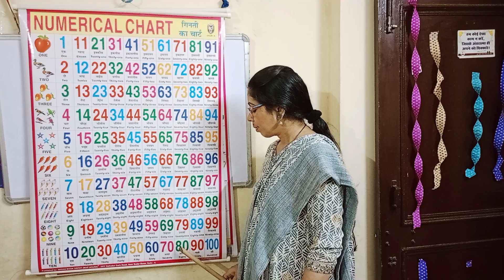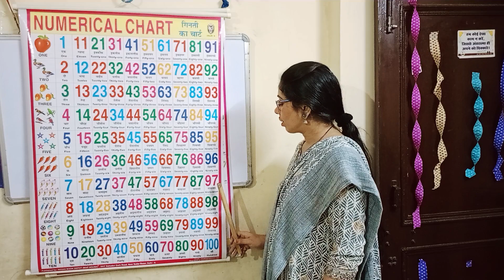Number Names 1-100 || 1-100 Spelling || Counting 1 to 100 || Ginti | Numbers Name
Hello Bachho,
Kids Kyari me apka swagat hai. Aaj ke is video me maine apko number with with spelling bataya hai.

Query Solved:
Number Names 1-100
1-100 Spelling
Counting 1 to 100 Counting
Number names with pictures
Number names with Spelling
number words
spelling
let us spell the numbers
Ginti
number names
spelling
maths basics
basic maths
maths for pre school
maths for kids
maths for children
english numbers
learn maths
counting
math
maths
kids maths
ginti
learn numbers
number words
numbers 1 to 20 with spelling
1 to 20 number words
preschool
count
learning
numerals
practical
number
identify numbers
words for kids preschool